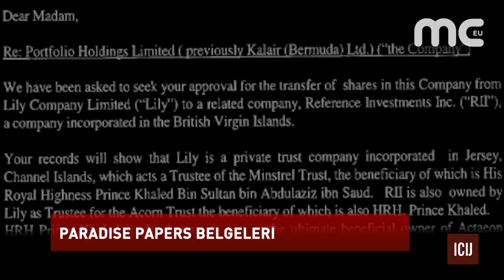PARADISE PAPERS BELGELERİ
DÜNYANIN DÖRT BİR YANINDAN ÇOK SAYIDA POLİTİKACI VE İŞ İNSANININ OFF-SHORE HESAPLARINI İFŞA EDEN PARADİSE PAPERS’IN BELGELERİ TARTIŞILIYOR. BELGELERDE TÜRKİYE BAŞBAKANI BİNALİ YILDIRIM'IN OĞULLARININ MALTA'DA KURDUKLARI ŞİRKETLER ÜZERİNDEN OFF-SHORE HESAPLARIYLA VERGİ KAÇIRDIKLARI İDDİA EDİLDİ. BİNALİ YILDIRIM BELGELERLE İLGİLİ ''OĞULLARIM KENDİ İŞİNİ YAPIYOR BEN KENDİ İŞİMİ YAPIYORUM'' DEDİ. AYRICA PARADİSE PAPERS’A GÖRE, OFF-SHORE HİZMET SAĞLAYICISI APPLEBY’IN MÜŞTERİ LİSTESİNDE TÜRKİYE’DEN EN AZ 93 BİREYSEL MÜŞTERİ VE ŞİRKET BULUNUYOR. LİSTELERDE CUMHURBAŞKANI ERDOĞAN’IN DAMADI ENERJİ BAKANI BERAT ALBAYRAK’IN AĞABEYİ SERHAT ALBAYRAK’IN DA İSMİ GEÇİYOR.